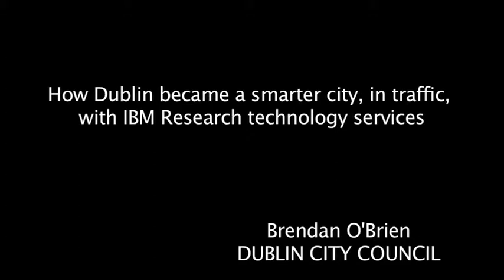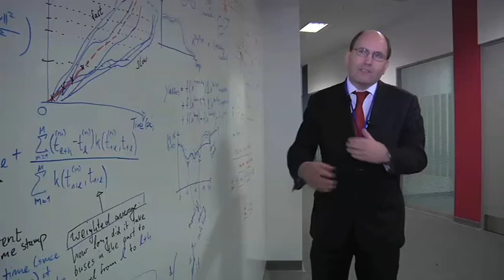Brendan O'Brien - Dublin City Council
This gentleman talks about Dublin traffic and how did technology, and a partnership with IBM Research Center, helped the city to become smarter and more efficient.